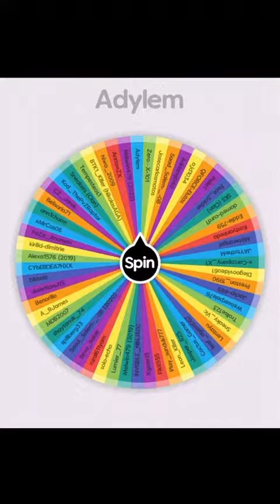CactusBy & Super_Bomb2000 Vs the Wheel || Part 6